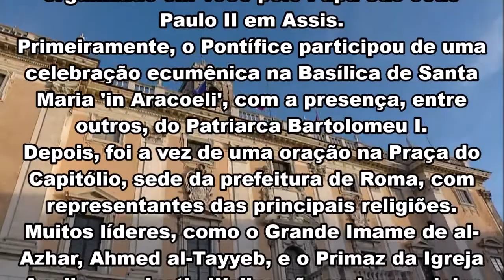Somos irmãos, todos!